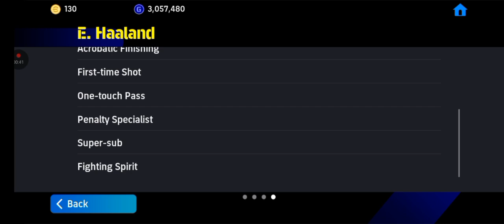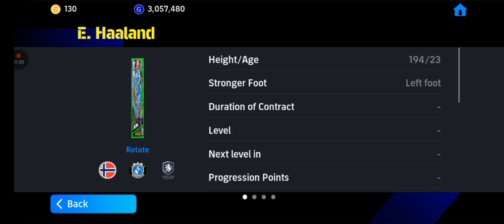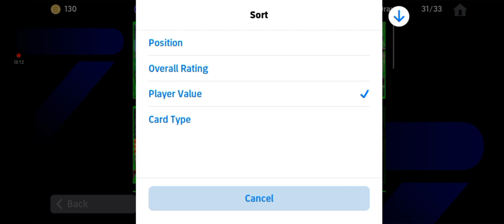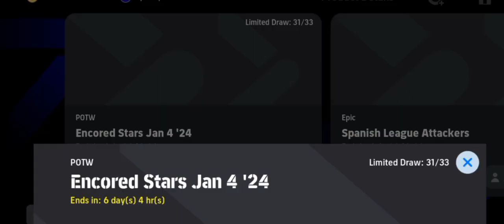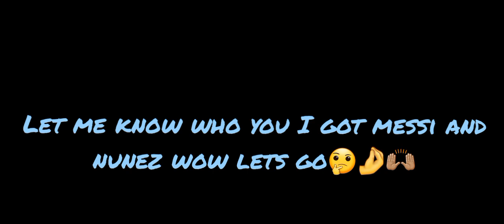I try to get haaland next but it's him i don't know who's this goalkeeper 🤣🥲